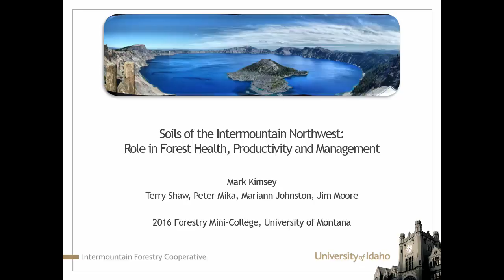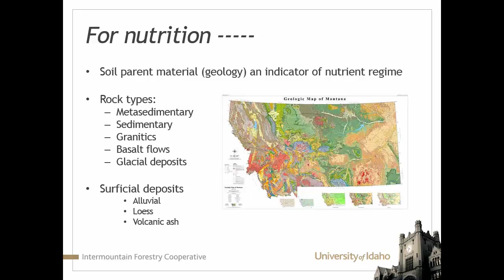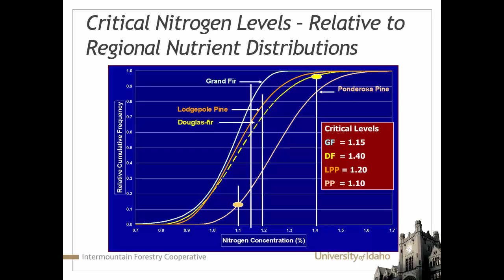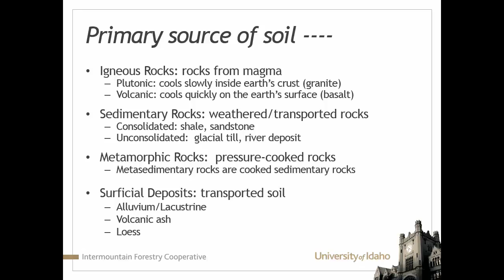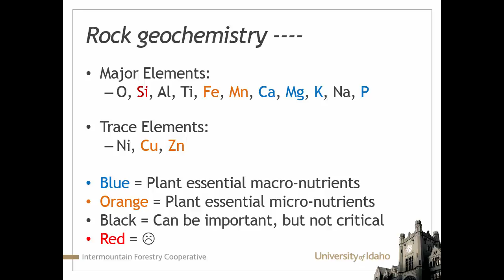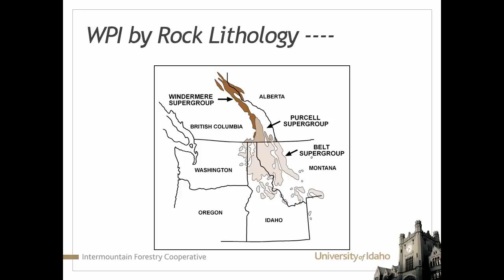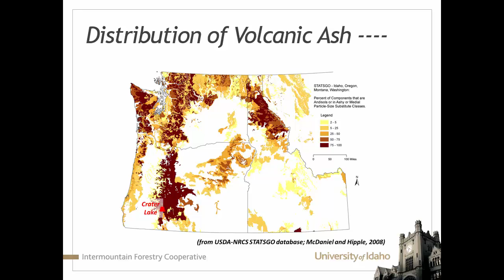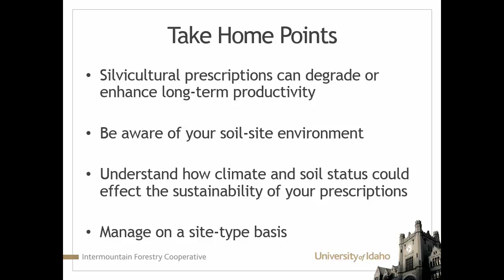Soils of the Intermountain Northwest - Session 1